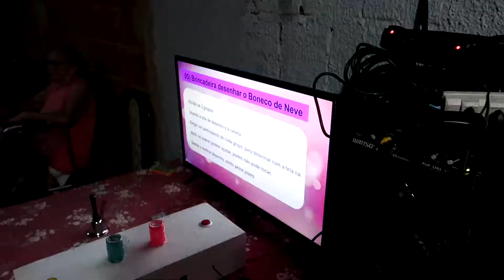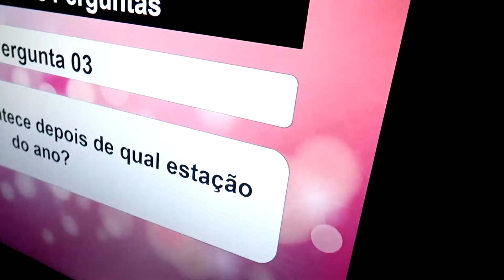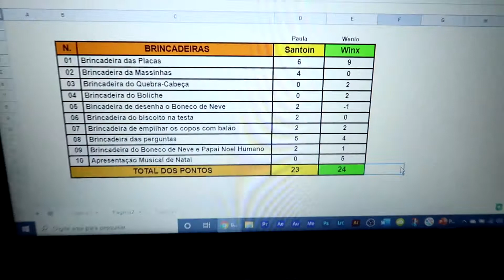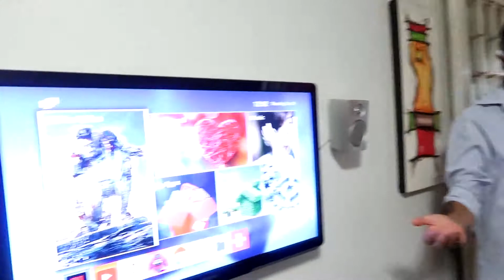Vlog Day Ep. 4 - Especial de Natal 2020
Um pouquinho que foi nosso Natal